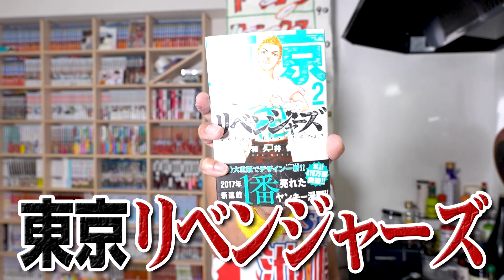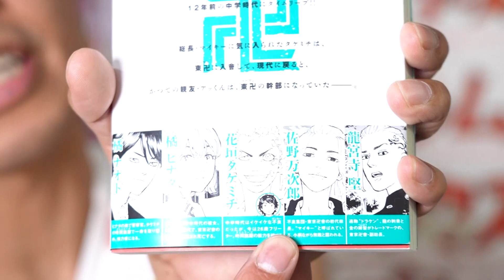【東京リベンジャーズ】ファン待望！あのお子様ランチ&名場面をコスプレして完全再現！【マイキー】【ドラケン】【漫画メシ】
穏やかな心を持ちながら、激しい怒りによって目覚めた、超サンシャイン池崎。

世の中を、銀河系に生きるすべてのみんなを、明るく照らすためYouTube再始動！

絶叫系お笑い戦闘民族による、空前絶後・超絶怒涛のYouTubeチャンネルです！！

宜しくお願いしますしまぁあああああああーーーす！！！

★毎週 水曜・土曜 18:00超絶配信 予定

（サンシャイン池崎 超公式）

0:00 朝焼酎！！！
0:55 東京リベンジャーズやるよー！
3:50 クッキング開始ー！！！
15:12 完成！実食！！！